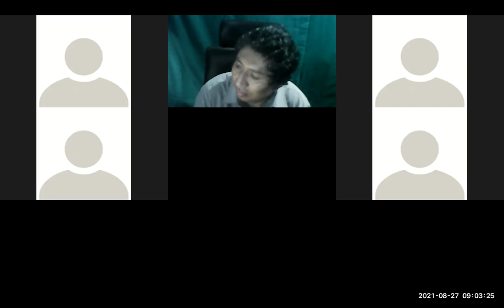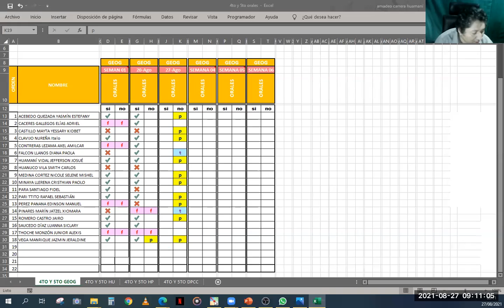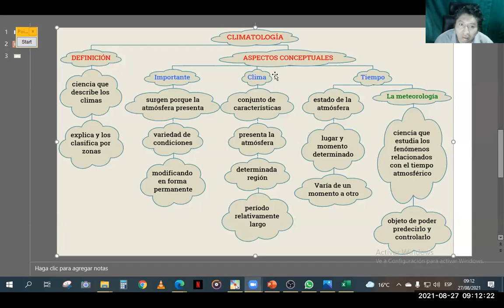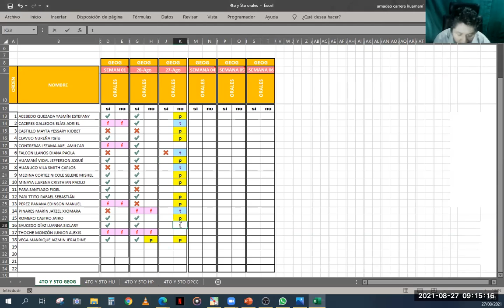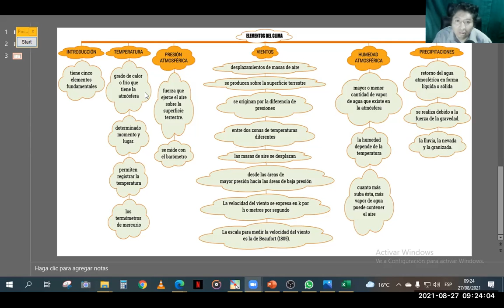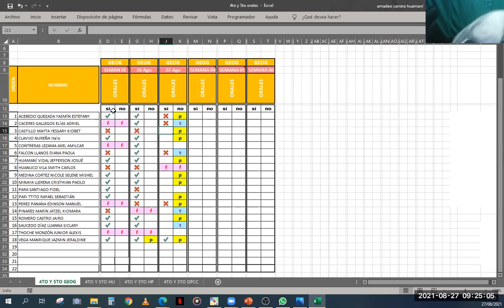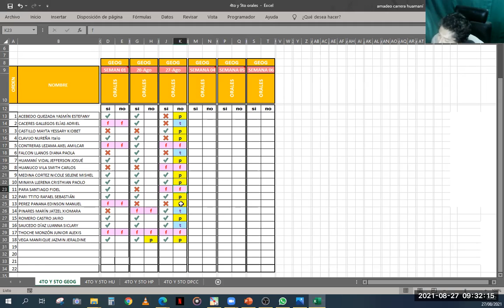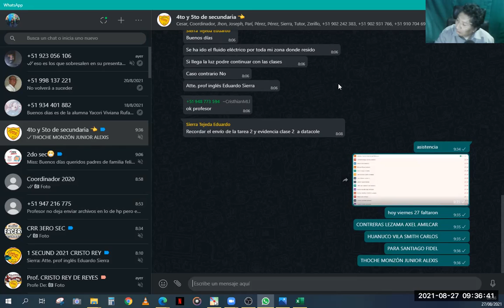Climatología 4to y 5to sec GEOG